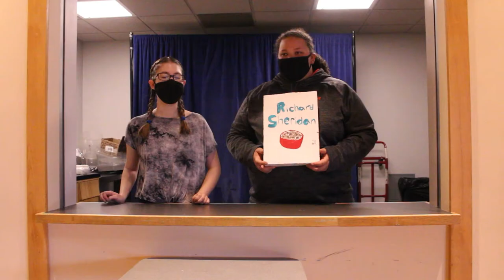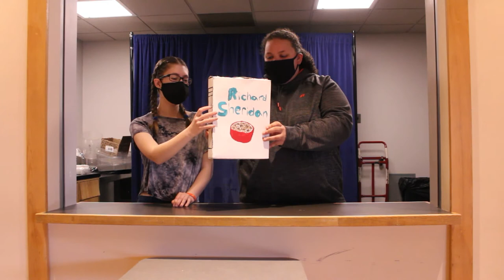Richard Sheridan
this is my theater history project on Richard Sheridan.